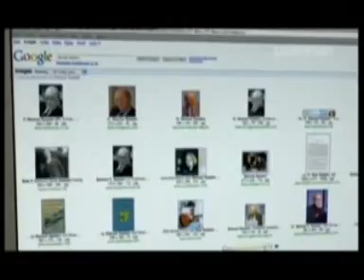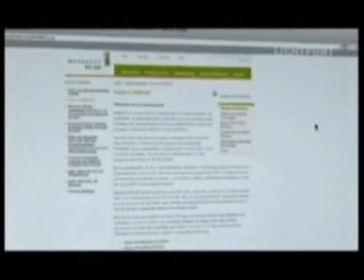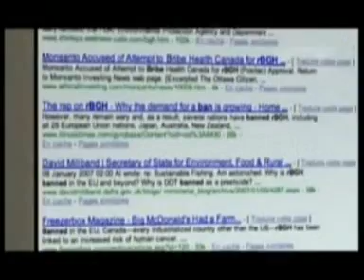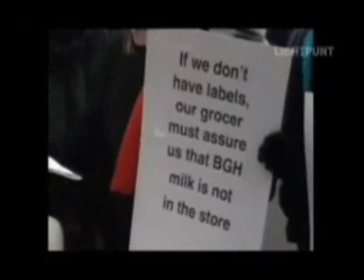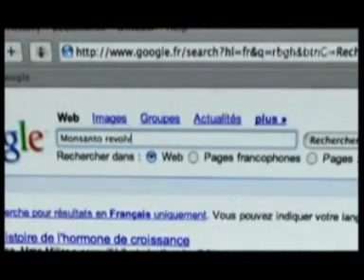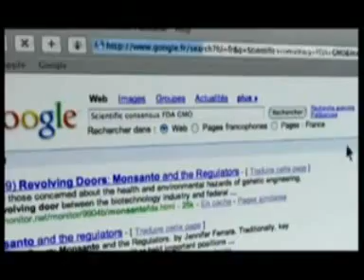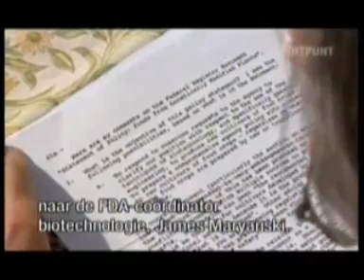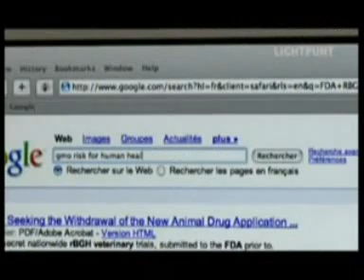De Wereld Volgens Monsanto (deel 3/7 - NL ondertitel/subs)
Aanwezig in 46 landen, is Monsanto marktleider in genetisch gemanipuleerde gewassen en wordt het stilaan één der meest controversiële bedrijven in de industriële geschiedenis. Sinds de oprichting in 1901 vocht het bedrijf rechtszaak na rechtszaak uit vanwege de dubieuze samenstelling van haar producten. Heden ten dage heeft het bedrijf zichzelf gepositioneerd als 'levenswetenschapsbedrijf' dat zich streng houdt aan de waarden van het duurzaam ondernemen. Gebruikmakend van tot dusver ongepubliceerde documenten en getuigenissen van slachtoffers, wetenschappers en politici, schetst De Wereld volgens Monsanto een nauwgezet beeld van een industrieel Rijk, gebaseerd op leugens, botsingen met de Amerikaanse regering, chantage en corruptie, dat wereldleider is geworden in de genetisch gemanipuleerde gewassenproductie - dit alles zonder enige controle op en respect voor de effecten die haar producten hebben op de natuur en de menselijke gezondheid.